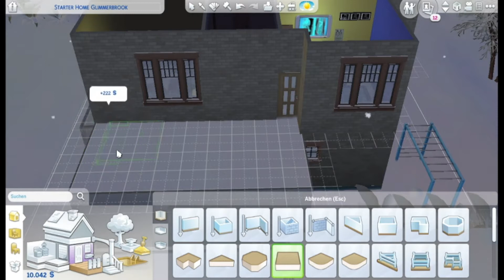Oh nein Cindy setzt die Küche in flammen. Disney Legacy #45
Wer von euch ist nicht auch ein riesen Disney Fan, also wieso nicht eine Challenge daraus machen, einige kennen sie bestimmt schon und sind sicher genauso verliebt wie ich mit einigen der Disney Prinzessinen zu spielen. Also begingen wir mit Generation 1

Schneewittchen:
Gründer haben oft kleine Startschwierigkeiten. somit würde sich Schneewittchen ,die von ihrer Stiefmutter verfolgt wird, perfekt eignen.
-Sie muss natürlich weiblich sein
-Sie muss sieben Kinder bekommen(als Anlehnung an die sieben zwerge)
-Jedes Kind muss ein schlechtes Merkmal besitzen
-Alle kinder sollten den gleichen Vater haben
-Um diese Generation zu beenden, muss jedes Kind das jeweilige Bestreben erfüllen oder sehr gute Noten bekommen
-Schneewittchen darf in dieser zeit niemals die Tür für Fremde öffnen oder mit älteren Frauen reden.

Ich wünsche euch viel Spaß bei meinem Lets Play und lasst mir ein Like und ein Kommentar hier :)

Meine ID in der Sims 4 Galerie ist: _simfansbibi_30
Wenn ihr Sims für mich erstellen wollt könnt Ihr dies gerne tun, ich freu mich immer sehr über eure Kreationen, Ihr braucht nur eure fertig erstellten Sims in der Galiere mit dem Hashtag simfansbibidisney hochladen. Ich freu mich schon über eure Sims ♥